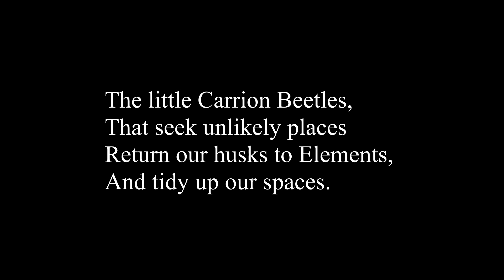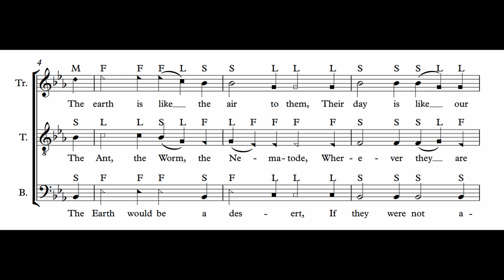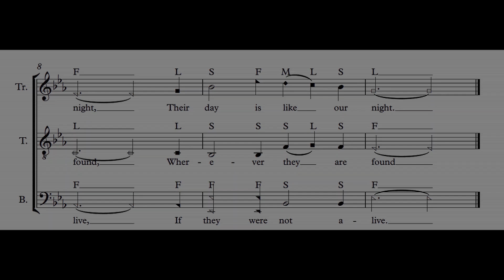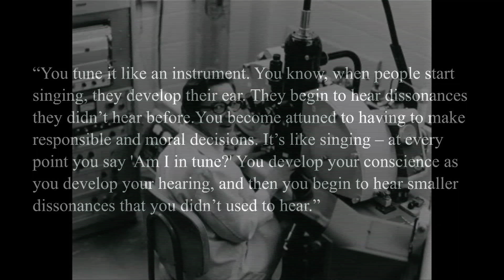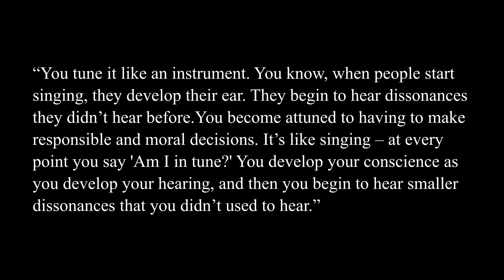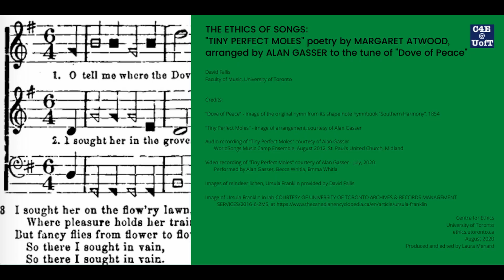The Ethics of Songs: Tiny Perfect Moles (w/ David Fallis)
Join us for The Ethics of Songs, the Centre for Ethics YouTube series that explores the ethical dimensions of songs familiar and new! (The full schedule is available

The Ethics of Songs
Centre for Ethics, University of Toronto, September 2, 2020

"Tiny Perfect Moles": poetry by Margaret Atwood, arranged by Alan Gasser to the tune of "Dove of Peace"

David Fallis
Faculty of Music

If you are curious about learning more:
The Year of the Flood by Margaret Atwood is available at lots of bookstores, published by Vintage Canada
For more of Ursula Franklin’s ideas, writings and speeches, the best sources are The Ursula Franklin Reader: Pacifism as a Map, published by Between the Lines; and Ursula Franklin Speaks: Thoughts and Afterthoughts, published by McGill-Queen’s University Press

Credits:

"Dove of Peace" - image of the original hymn from its shape note hymnbook “Southern Harmony”, 1854

"Tiny Perfect Moles" - image of arrangement, courtesy of Alan Gasser

Audio recording of "Tiny Perfect Moles" courtesy of Alan Gasser
WorldSongs Music Camp Ensemble, August 2012, St. Paul's United Church, Midland

Video recording of "Tiny Perfect Moles" courtesy of Alan Gasser - July, 2020
Performed by Alan Gasser, Becca Whitla, Emma Whitla

Images of reindeer lichen, Ursula Franklin provided by David Fallis

Image of Ursula Franklin in lab COURTESY OF UNIVERSITY OF TORONTO ARCHIVES & RECORDS MANAGEMENT

Centre for Ethics
University of Toronto
ethics.utoronto.ca
August 2020
Produced and edited by Laura Menard